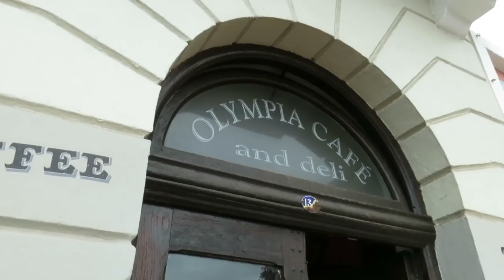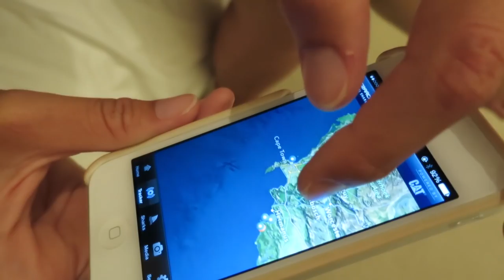CASPAR LEE'S MEETUP!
Vlog Ep.182 - Thumbs up for me & Caspar on the sherbet dibdabs!

Check Nicole -

Check Paul -

Check Nick -

Check Caspar -

Music

'Surfacing' by Element 42